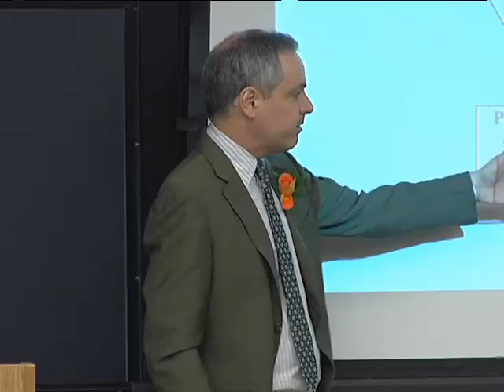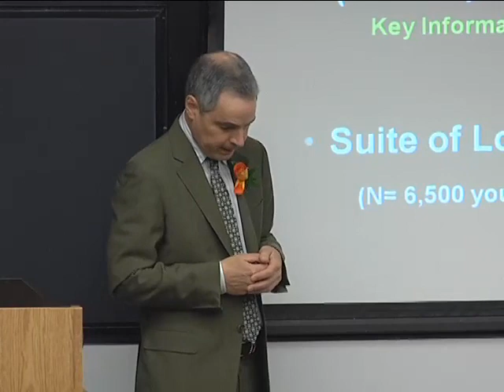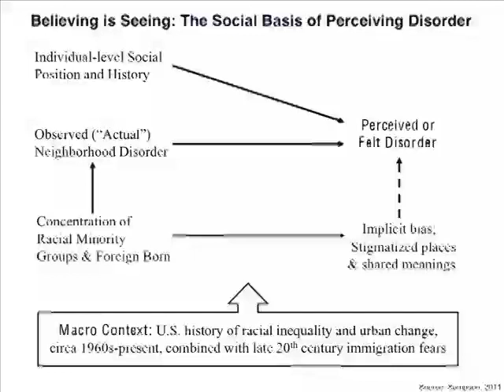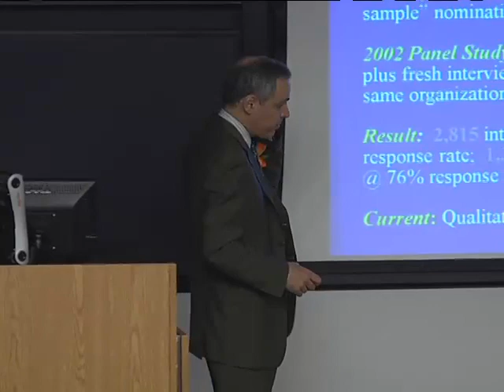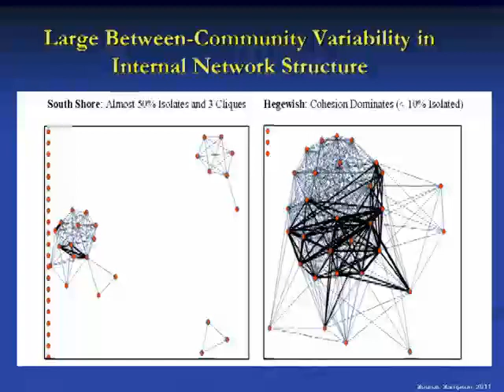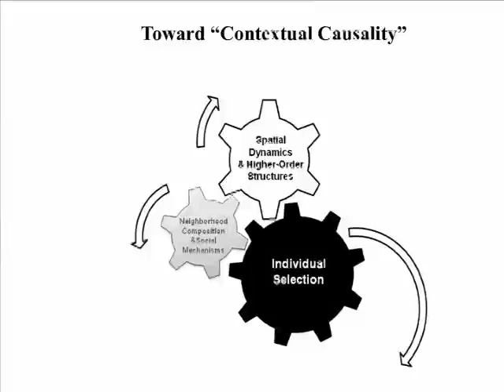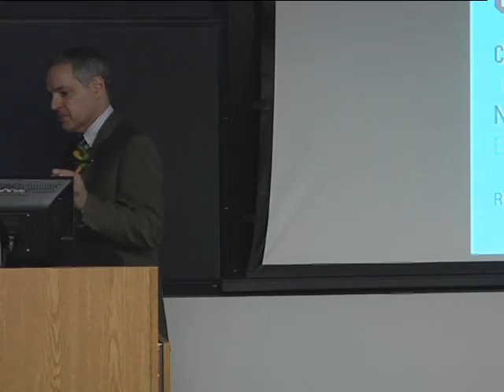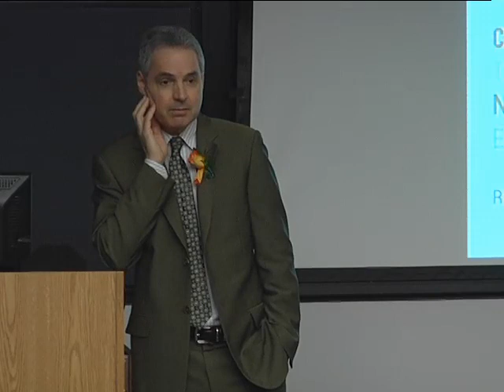NORC 70th Anniversary Celebration Keynote Address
Robert Sampson, Henry Ford II Professor in the Social Sciences at Harvard University, delivers the keynote address at the National Opinion Research Center's 70th Anniversary Celebration and Open House on April 28, 2011. Sampson speaks on his work as the Scientific Director of the Project on Human Development in Chicago Neighborhoods and on his new book published by the University of Chicago Press, Great American City: Chicago and the Enduring Neighborhood Effect. Sampson credits the Chicago School of Sociology as an influential force in innovation in social science research methodology.